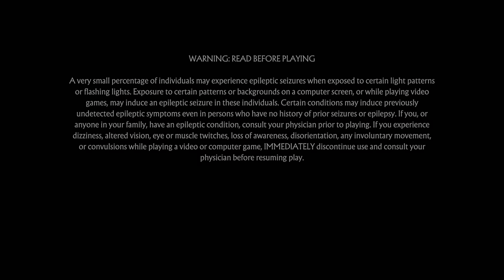MK11 me Vs baraka Spammer